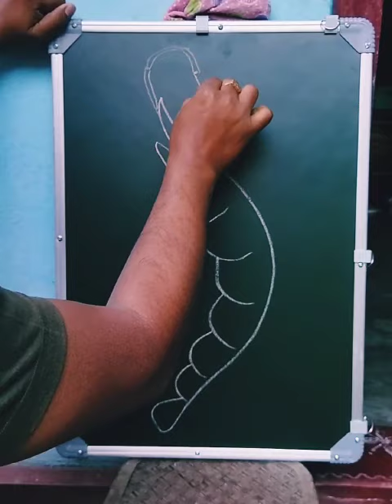Easy Prawn Drawing 👍👍👍😍😍easydrawing